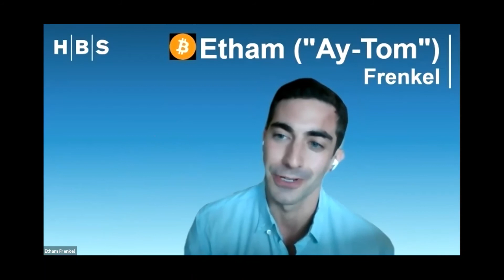Harvard Business School MBA - Approach to writing MBA essays - Etham, General Atlantic Growth Equity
Elevate's MBA Forum features Private Equity MBA leaders from HBS, Wharton, Stanford, Chicago Booth & Yale SOM and from: Blackstone, Apollo, General Atlantic, Onex, Goldman Sachs & Morgan Stanley. In addition, we have the admissions team from Chicago Booth (#1-ranked, Forbes, #1-ranked, Economist, #3-ranked US News).

Elevate is the largest career recruiting platform for finance & investing careers in North America, partnering with the top professionals & firms in the world to provide training, recruiting, networking and resources. Elevate is partnered with professionals from the top 50+ IB, PE, VC and HF firms, as well as the top 40+ undergraduate and top 10 MBA universities in the world. for more

Etham - Harvard Business School 7